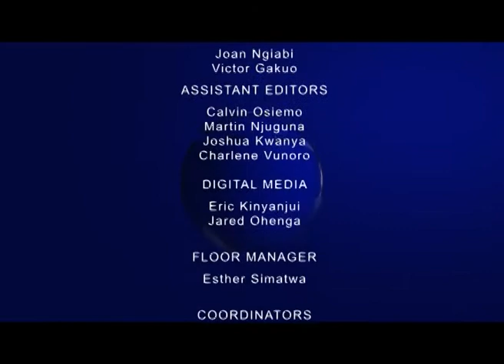126 GDC 2nd Dec 2015 Malindi High School vs Aga Khan Academy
CASHLESS TRANSACTIONS WILL BE THE GREATEST STEP TOWARDS ENDING CORRUPTION